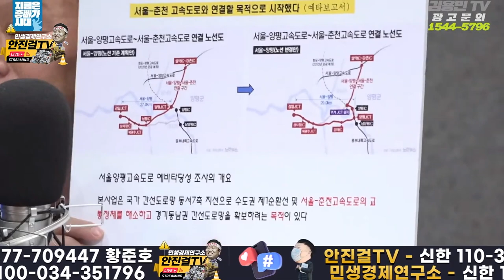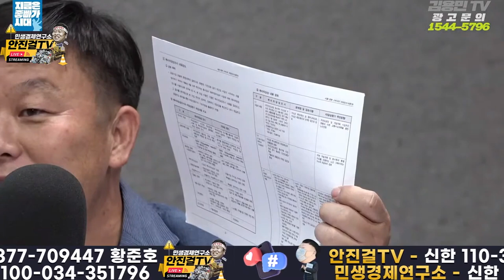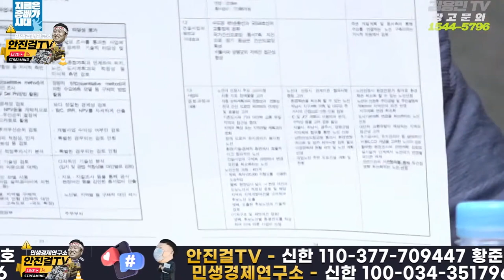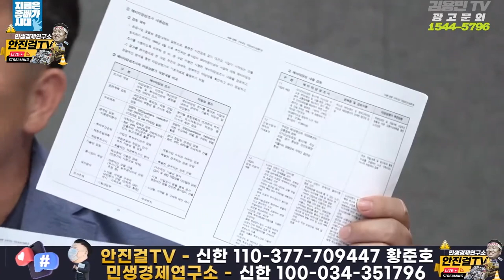🔥재방송🔥_MC장원 말 못하는❓ 스토리❗ 김건희고속도로가 진짜 구속도로 되어가는 스토리❗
📌출처▶▶재방송

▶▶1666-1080